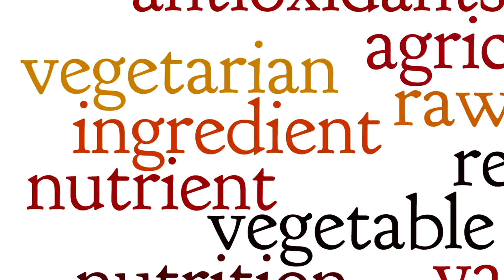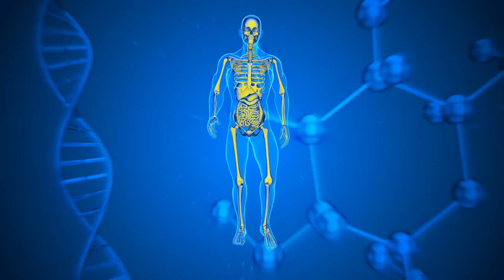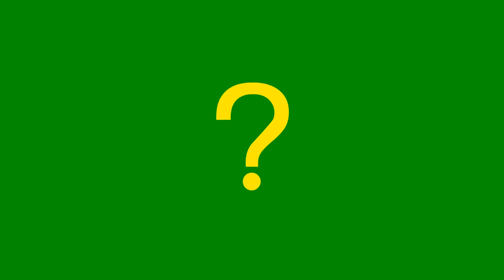What Happens If You Take Yarrow every day?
Join us on an enlightening journey into the world of yarrow, a venerable herb cherished for its multitude of health benefits. In this video, we dive deep into the fascinating history of yarrow, its uses in traditional medicine, and the potential advantages and precautions associated with its daily consumption. Discover how yarrow can aid digestion, reduce inflammation, support your immune system, and much more. Whether you're a seasoned herbal enthusiast or new to the world of natural remedies, this video will provide valuable insights into incorporating yarrow into your daily health regimen. Embrace the journey to a more holistic and herbal-infused lifestyle with us!

➡️Yarrow benefits
➡️Daily yarrow intake
➡️Herbal remedies
➡️Natural health
➡️Yarrow for digestion
➡️Anti-inflammatory herbs
➡️Immune system support
➡️Yarrow tea benefits
➡️Natural skincare
➡️Herbal medicine
➡️Yarrow side effects